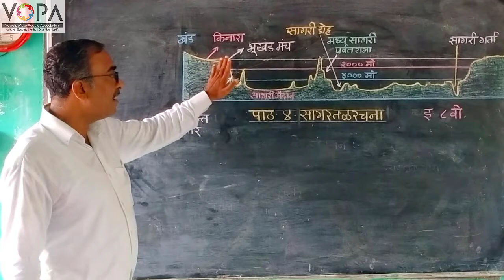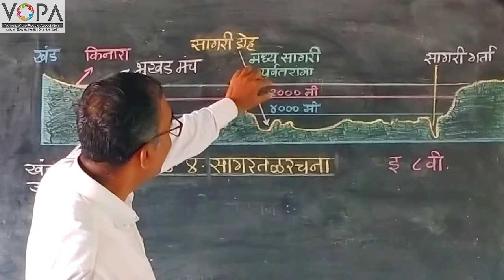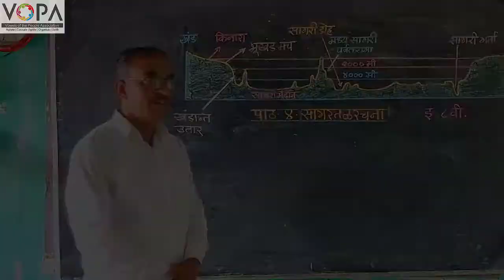8th | Geography | Chapter 4 | सागरतळरचना | प्रस्तावना | V-School